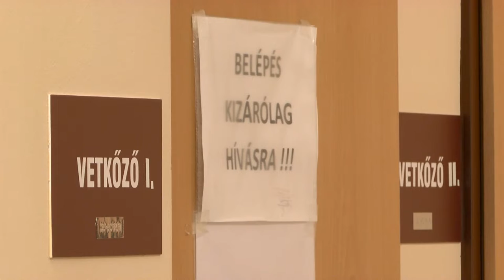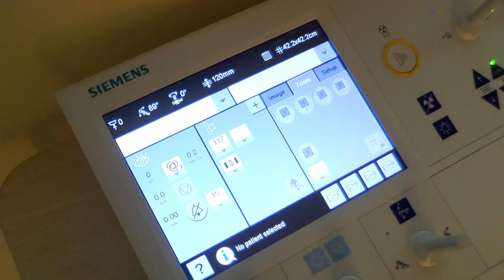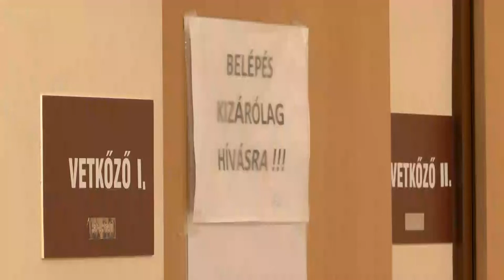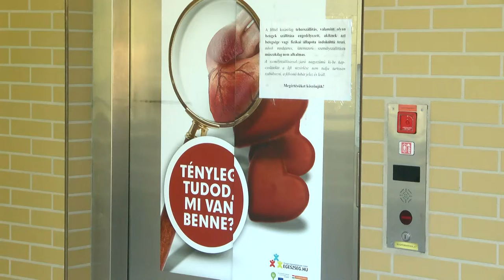Korszerűsödik a járóbeteg ellátás a bonyhádi kórházban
A mostaninál lényegesen magasabb szintű lesz a járóbeteg ellátás a Bonyhádi Kórházban,  amint befejeződik a most induló fejlesztési program. Az intézmény még 2017-ben nyújtotta be pályázatát a korszerűsítésre, ám a forrás elnyeréséről csak az elmúlt esztendő végén kaptak értesítést. Most a közbeszerzési eljárás zajlik és novembertől elkezdődhet a program, mely a járóbeteg ellátást segítő eszközök mellett épület korszerűsítést és a számítógépes rendszer modernizálását is tartalmazza.